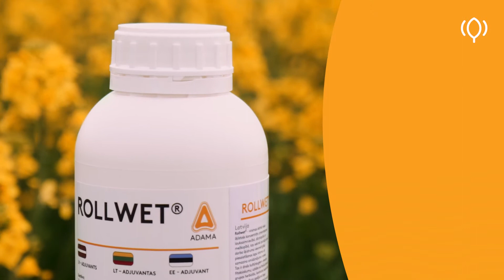Paviršiaus aktyvioji medžiaga ROLLWET 2020'7 video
Paviršiaus aktyvioji medžiaga ROLLWET padeda tolygiai paskirstyti augalų apsaugos produktą ant lapų paviršiaus ir sumažina išpurkšto tirpalo lašelių sklaidą pavėjui. Priemonė yra saugi pasėliams ir pagerina sulfonilurėjos grupės herbicidų, kontaktinių fungicidų (kur svarbus augalo lapo padengimas) ir insekticidų veiksmingumą.
Filmuota bandomajame "Adama - Rapool Academy" lauke ūkininko Algimanto Kižausko ūkyje, Kėdainių raj.

Tinkamas padengimas ir efektas!